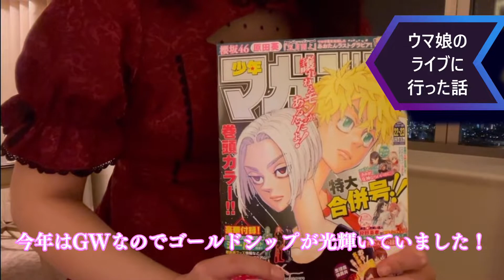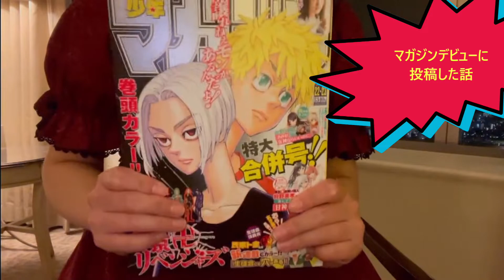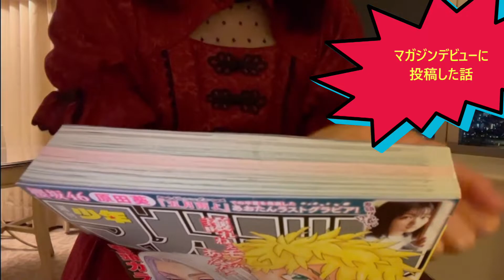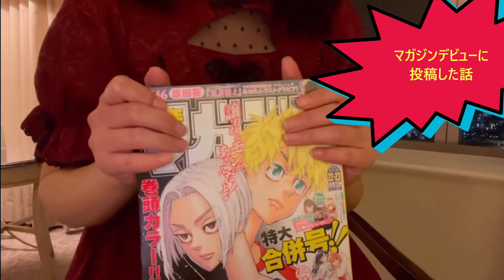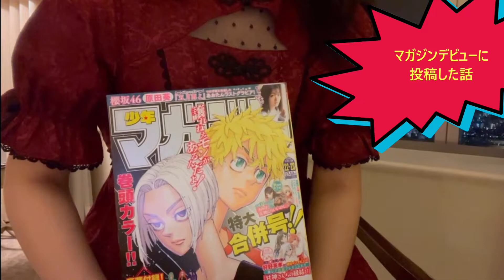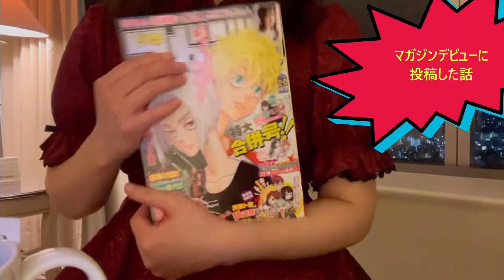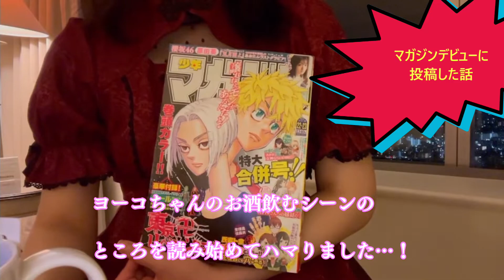今日は旅の日らしいので横浜に行った話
現在、コメントの通知は切っているのですが
コメント削除なのか途中までしか読めないコメントがありました。
ここを見ているかわかりませんが、質問内容を予想して答えます！
〇〇さん『とりあえず働いて会社ってどんなふうに仕事してる…』（ここで文字が途切れている）
→超絶、専門的な図面を書いています！！上司からは躍動的な図面だね！と褒められ？ました(笑)

漫画vlogの更新は出張編集部用の原稿を仕上げているので不定期更新です。

幽霊の話が好きな方はこちらへ↓
エブリスタさんで幽霊日記を書いています※無料で読める小説です。
10万字いったらジャンプホラー大賞に応募しようかなと考えています…！

🐶リンク🐶

AmazonでKindle小説出してます(BL)